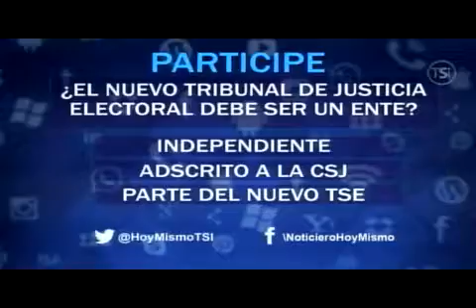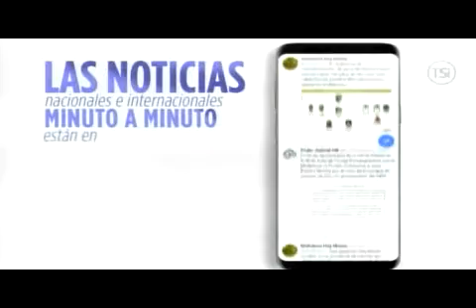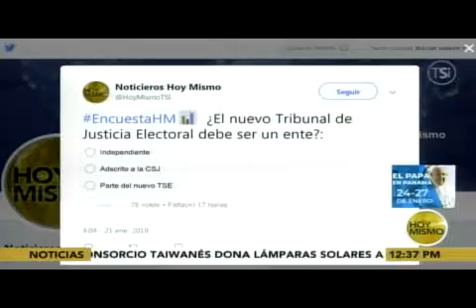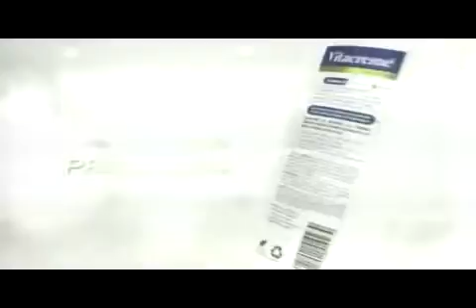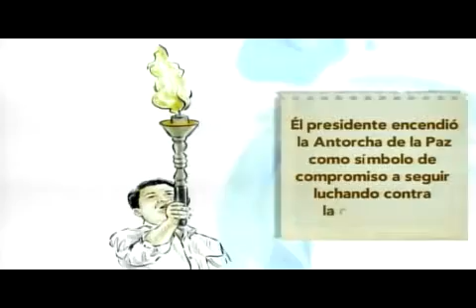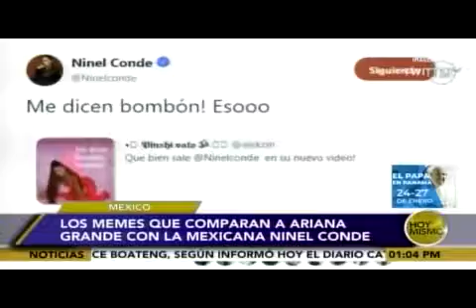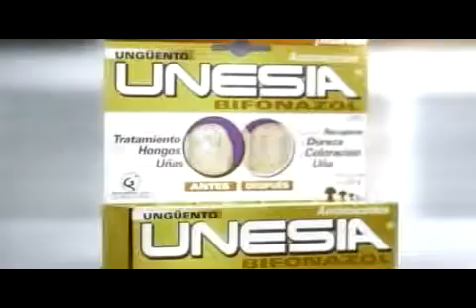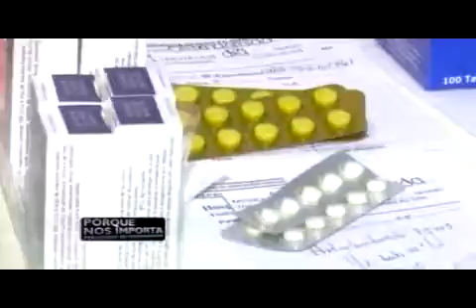HOY MISMO AL DIA 20190121